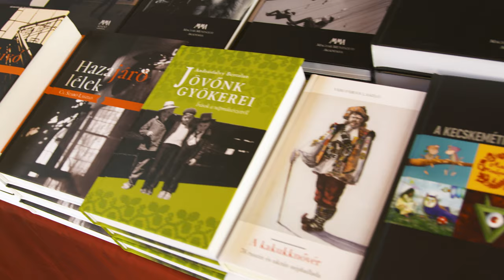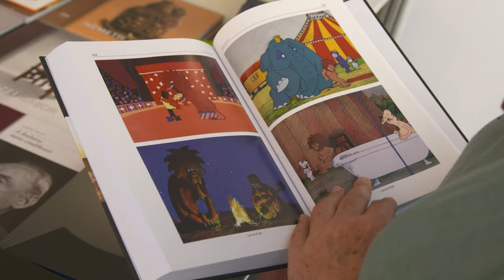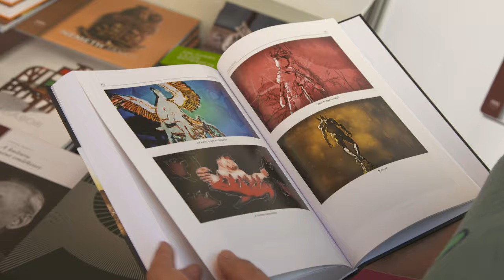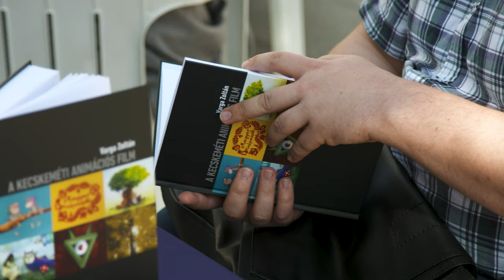Könyvheti beszélgetések – Varga Zoltán dedikál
A 90. Ünnepi Könyvhéten Varga Zoltán dedikálta a Kecskeméti animációs film című könyvét.